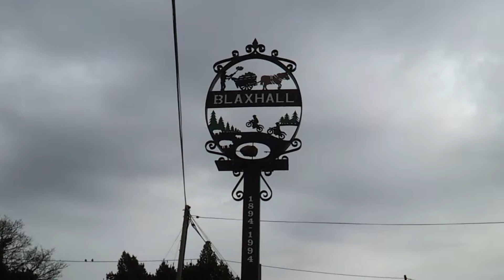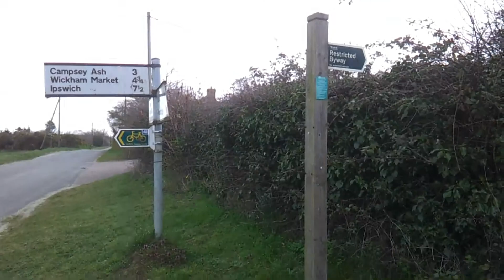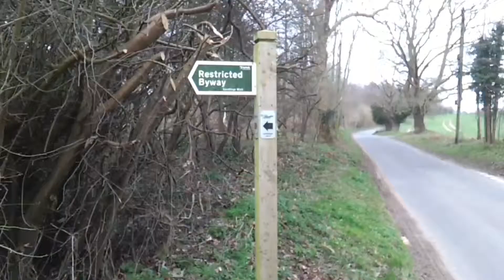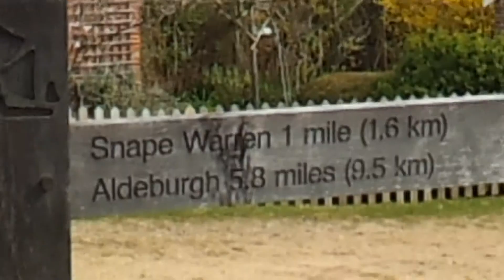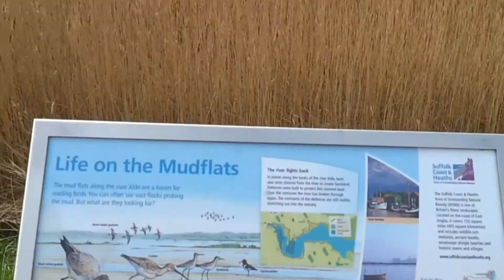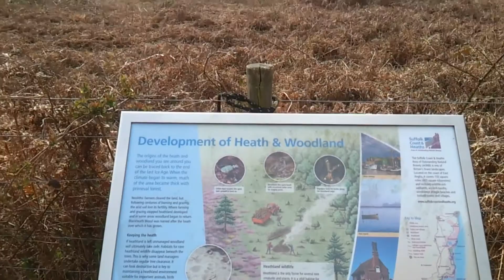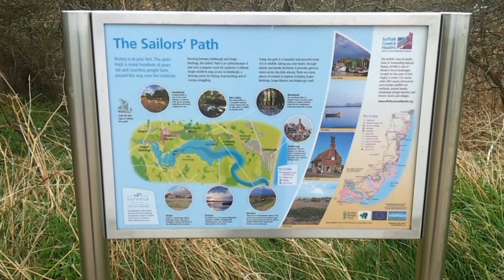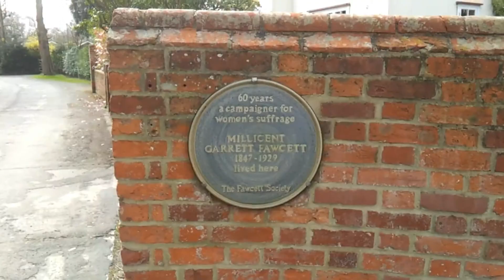swcwalks, swcwalk205, Blaxhall to Aldeburgh. 8.4.15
Around 10 miles of walking between Blaxhall Youth Hostel and the sea side resort of Aldeburgh, in Suffolk.
Decided to film this walk at the last minute and didn't have the handicam, hence the 'mobile' quality.
It follows the 'Sandlings Walk', initially, crossing sandy, lowland heath before joining up with 'The Sailors' Path' at Snape Maltings. This is in an Area of Outstanding Natural Beauty, with the path crossing marshland and fresh water dykes; otters can be found here, though none were seen today. There's a bit of mundane road walking after this, but, the walker soon arrives at the seaside town of Aldeburgh, where some pretty decent fish and chips can be had.
The walk concludes with a short trip along the shingly beach and then Aldeburgh Marshes.
Mobile phone quality; some wind interference.